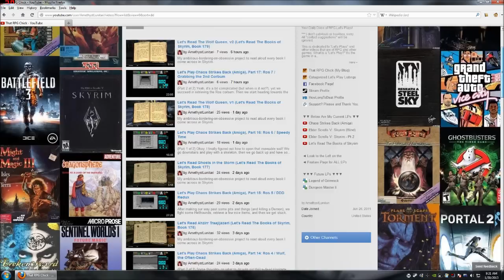Upcoming Q&A Special? Send Your Questions Here! Plus: Elder Scrolls LP Info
This is a video asking for questions for a possible 250th Subscriber Q&A Special. The majority of this video though, is info regarding my Skyrim LP and upcoming LPs of other Elder Scrolls games. Some people have asked, and although I've answered them, maybe there are others who are wondering...?